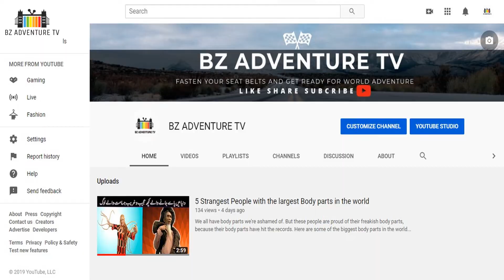Top 5 Most Insane Theme Park Rides | Explained in Urdu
"AIM
TO
ENTERTAIN

SLOGAN: Think Unique To Earn Name.

As we all Know There are different rides in Amusement Park. So Today we will see Strange and Dangerous Rides All Around the World.

Top 5 Most Insane Theme Park Rides:

5. Tower Slide
4. Glenwood Caverns
3. Sky Walk
2. Cyborg Ride
1. Leap of Faith